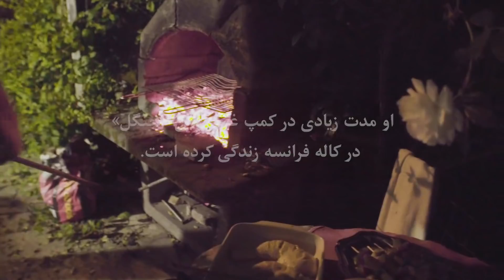آپو؛ سگ‌های بلغار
آپو سال‌ها پیش، اواخر دهه ۹۰ ایران را ترک کرد. به روایت خودش در محله شروری زندگی می‌کرد و برای تغییر رویه زندگی‌اش راهی ترکیه شد. مدتی را در آنجا زندگی کرد و بعدتر به یونان رفت و خودش را به «کاله» فرانسه رساند. شهر شمالی فرانسه که محل رفتن پناه‌جویان به سمت انگلیس است. آپو بر حسب اتفاق از مسافر به قاچاقچی مسافران تبدیل شد، مدتی مهاجران را از مرز دریایی با عبور از پادگانی نظامی به یونان می‌رساند و بعد از مدتی از یونان به سمت اروپا مشغول به فعالیت شد.
آپو هم مدتی را در «جنگل» زندگی کرد. جنگلی که تا سال ۲۰۱۶ تبدیل به شهری برای پناهجویان شده بود؛ پر از رستوران و مغازه. اما سال ۲۰۱۶ این منطقه تخریب شد تا فرانسه قدمی برای مقابله با قاچاق انسان از مرزهای شمالی‌اش بردارد.
آپو بعد از سال‌ها تلاش بالاخره بار سفرش را در همین شهر به زمین گذاشت و خانه‌اش تبدیل به محلی شد برای اسکان موقت برخی از پناهجویان. هرچند وقتی از بازگشت به ایران حرف می‌زند بغض می‌کند و می‌گوید بالاخره یک روز به «وطن»اش بازخواهد گشت.